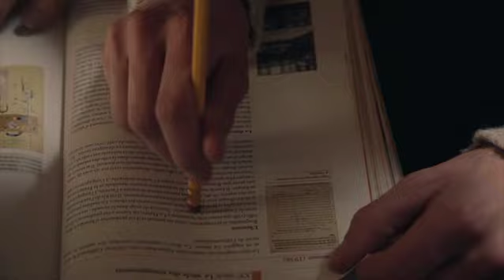Unidiversi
Anche se provenienti da luoghi diversi, con passioni diverse e abitudini diverse. Gli amici son pur sempre gli amici e nell'era della comunicazione, in un luogo in cui si accresce la cultura come l'università, la diversità diventa un valore aggiunto e un punto d'incontro.

Video realizzato da 'lightmanproductions' per la gara creativa UniversitàBiodiversa su Userfarm.